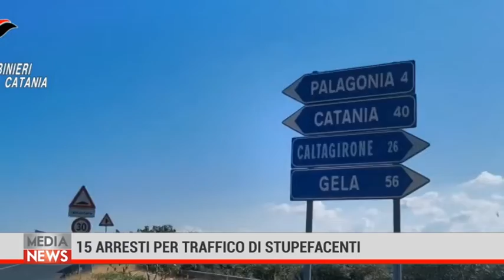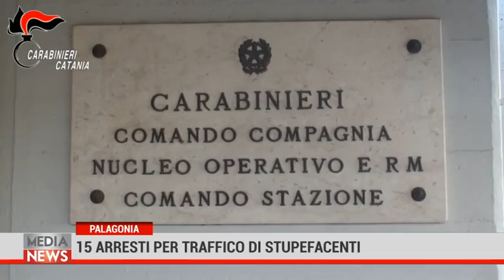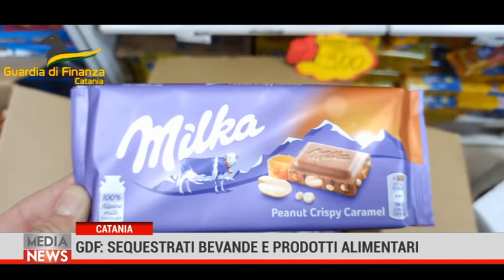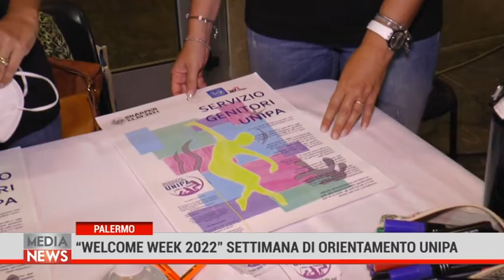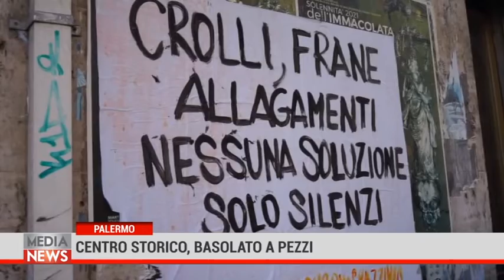Medianews 16/02/22 1a edizione